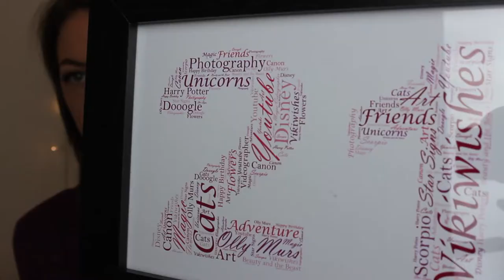What I Got For My 21st Birthday | Viki Wishes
Sorry this video is a few weeks late guys! I have had so much university work to do!